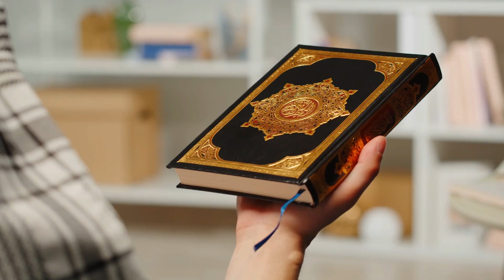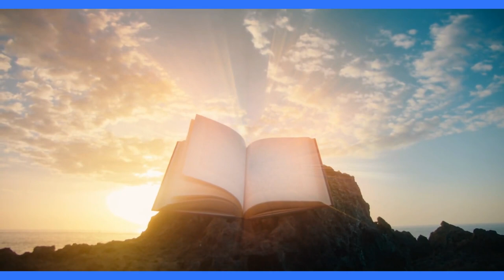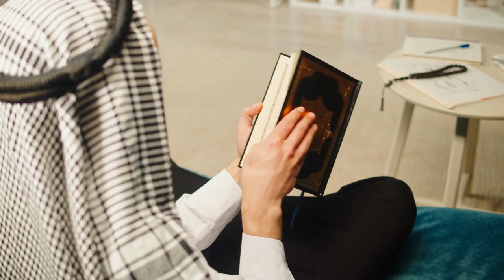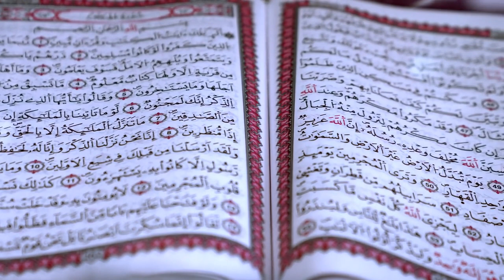Ibn-Maja: Prophet's Hadiths You NEVER Knew (Shocking)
Explore these insightful Hadiths from Islamic tradition that offer guidance and wisdom according to the teachings of Islam. From educating them about faith to leading by example, these Hadiths emphasize the importance of instilling values, providing guidance, and fostering a loving and caring environment within the family.